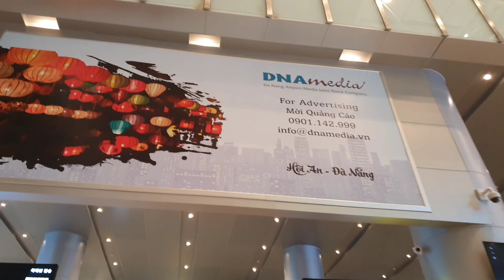베트남여행1 SsoTV